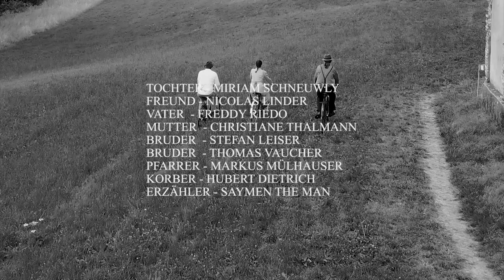Saymen the Man - De Spaut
In Zusammenarbeit mit dem Theater Hinderchehr entstand dieses Video von Saymen the Man. Er verarbeitet im Songtext eine Trennung. Der Clip spielt im freiburgischen Sensebezirk der 50er Jahre und untermalt die Thematik des Songs.